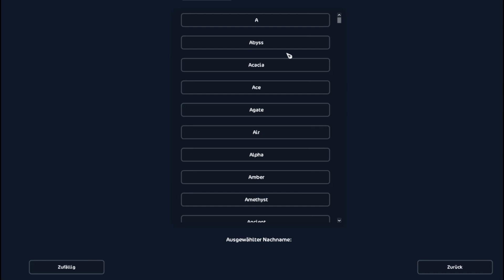1. Pferd mit gelber Schabracke kaufen 😰💛UNENDLICH lange Suche & dann habe ich es schon... 😭💩 SSO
SSO /Star Stable Online mit Nalita Pferdekauf- Challenge Fail ich kaufe das erste Pferd mit gelber Schabracke und suche eeeewiiig und dann stellt sich raus ich hab das Pferd schon und muss es doppelt kaufen...😫

⤷ Für Videos
📷: Bandicam (full)
🎬: Adobe Premiere
🎤: Rode Podcaster